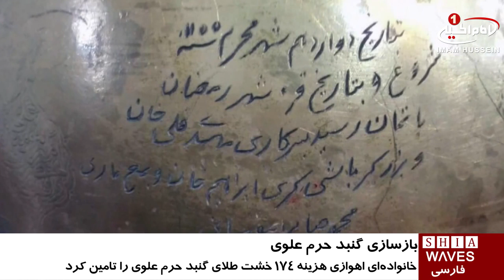تامین هزینه ۱۷۴ خشت طلای گنبد حرم علوی، توسط یک خانواده ايرانى / ۴ شهریور ۱۳۹۵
تامین هزینه ۱۷۴ خشت طلای گنبد حرم علوی، توسط یک خانواده ايرانى

یک خانواده اهوازی با پرداخت مبلغ 870 میلیون ریال هزینه بازسازی 174 خشت طلا ی گنبد حرم مطهر حضرت امیرالمؤمنین علیه السلام را تقبل کردند.

به گفته دست اندرکاران پرژه بازسازی گنبد مطهر علوی، بیش از 9 هزار خشت این گنبد مطهر، برای بازسازی در نظر گرفته شده اند که تا کنون طلاکاری بیش از 4 هزار قطه از آنها به پایان رسیده است.

به گفته آنها، با توجه به اینکه خشت‌ها به نام افراد اهدا کننده ثبت می‌شوند، اسامی خانواده اهداکننده پشت خشت‌های نصب‌شده در گنبد حرم مطهر علوی ثبت شد.

پروژه مرمت و بازسازی گنبد حرم امیرالمومنین علیه السلام از ابتدای نیمه دوم سال 1394 شمسی آغاز شده و تاکنون ادامه دارد.

بر اساس سند تاریخی حک شده بر روی گلدانیِ گنبد حرم مطهر امیرالمومنین علیه السلام؛ خشت‌های تاریخی گنبد، 3 قرن پیش به دست استادان زرگری ایرانی ساخته و روی گنبد مطهر نصب شده بود.

پنج شنبه - ۴ شهریور ۱۳۹۵